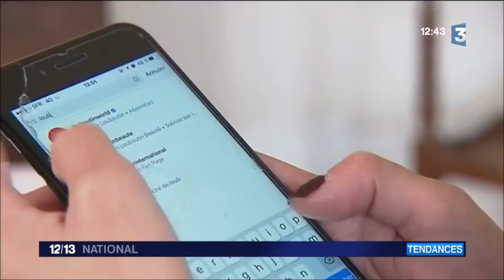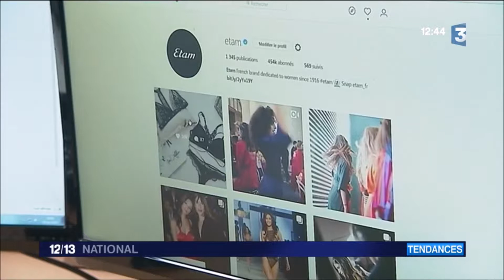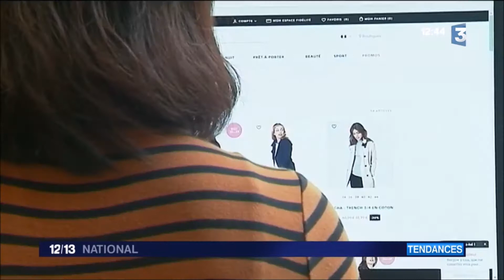Instagram, le nouveau paradis des Réseaux sociaux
Sur Instagram, le deuxième plus grand réseau social au monde, on peut partager photos et vidéos, mais aussi suivre celles des autres. Les marques y voient une aubaine pour placer leurs produits de façon très subtile et toucher des millions de consommateurs.

C'est le réseau social qui fait fureur chez les jeunes. 700 millions de personnes dans le monde se connectent chaque jour à Instagram, 95 millions de photos sont postées et consultées. Parmi les sujets les plus porteurs : la mode. May Berthelot est l'une de ces amatrices de mode très suivie sur Instagram. Depuis trois ans, elle met en ligne tous les jours des photos de vêtements soigneusement sélectionnés.

Très forte rentabilité

Son compte est suivi par plus de 30 000 personnes qui ne savent pas forcément que May travaille avec une cinquantaine de grandes marques. Et la rémunération dépasse parfois les 10 000 euros par mois, car les entreprises ne peuvent plus ignorer celles qu'on appelle les influenceuses. Chez ce grand nom du prêt-à-porter, Cédric Taravella a été spécialement recruté pour gérer l'image de la marque sur Instagram. Une publicité discrète, mais assumée. Un investissement très rentable : un Français sur trois se serait déjà rendu en magasin après avoir repéré un produit sur Instagram.

France TV